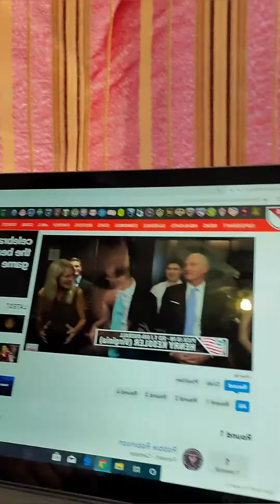Revs Draft Review #2020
I am loving this team for this year